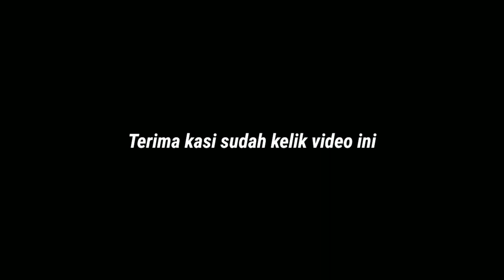Lapak kolongan lubang buaya resmi dibuka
Asalamu alaikum sobat DUA DARA CHANNEL
Di video kali ini saya informasikan untuk semua teman" penghoby merpati kabar gembira karena satu lagi lapak di di buka di jakarta timur lebih tepatnya di belakang sumur bersejarah atau biasa disebut lubang buaya di samping temptnya sejuk kita bisa mengajak anak" kita untuk mengetahui sejarah dengan masuk kedalamnya
Untuk alamat lapak LKLB Jln kramat RT 04 RW 02 lubang buaya Jakarta timur

Untuk bisnis,  endorsment atau lapak &
kandang pengen diliput bisa hubungi kita ,
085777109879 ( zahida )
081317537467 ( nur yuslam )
Equipment yang kita gunakan :
Tripot